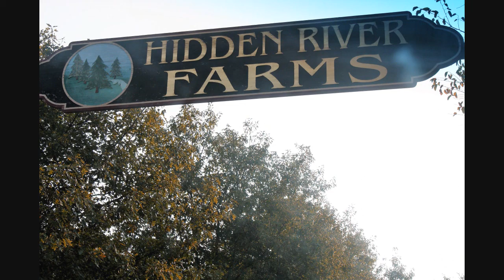Hidden River Farms 2017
On Saturday, September 16th, Bigs and Littles of Big Brothers Big Sisters of Central Indiana enjoyed a day of outdoor fun at our 5th annual Hidden River Farms match activity. This day is made possible through the generosity of Larry and Debbie Cranfill. It is a day full of games, paddle boats, a scavenger hunt, and MORE!